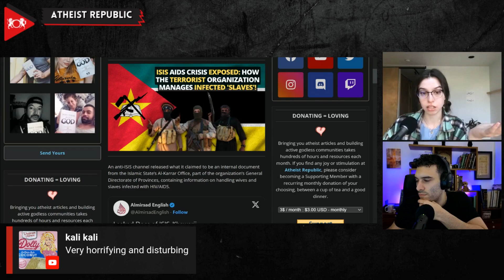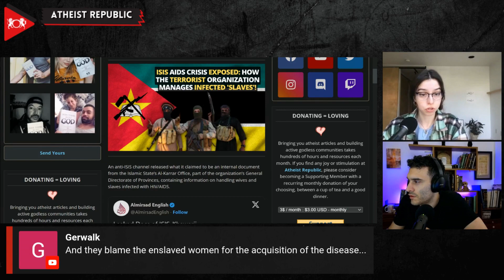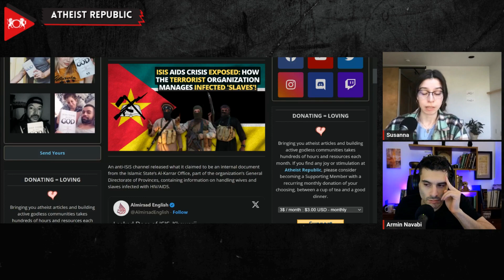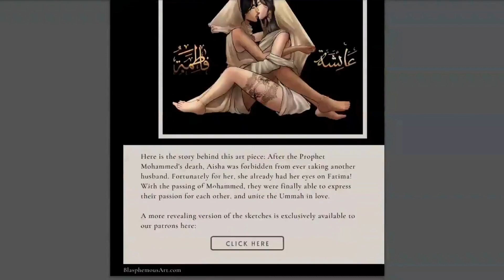ISIS AIDS Crisis: How the Terrorist Organization Manages Infected 'Slaves'!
The Islamic State (ISIS) is grappling with an HIV/AIDS crisis among its enslaved women and fighters, according to an internal document of the terrorist organization exposed by an anti-ISIS channel. The document from the Islamic State's Al-Karrar Office contained religious questions from the governor of the ISIS-controlled Mozambique Province and responses from the ISIS leadership, which included guidelines on handling wives and slaves infected with HIV/AIDS. The document revealed that ISIS enslaved women and distributed them as rewards to fighters, some of whom contracted HIV/AIDS. It also detailed measures taken by the ISIS-controlled Mozambique Province to address rising HIV/AIDS cases, such as conducting medical tests and separating infected spouses. The ISIS leadership provided directives on handling enslaved women with HIV/AIDS based on their conversion to Islam and payment of ransom. Those who converted to Islam and were free of the disease could be given to ISIS members, while those who contracted HIV/AIDS but converted to Islam could be freed if a ransom was paid. However, enslaved women with HIV/AIDS who refused to convert to Islam and for whom no ransom was paid should be killed. The Bariqah News Agency, a pro-ISIS Telegram channel, confirmed the authenticity of the document, which dates back to January 9, 2022, and was obtained during a raid leading to the death of the fourth ISIS Caliph, Abu Al-Husayn Al-Husayni Al-Qurashi. The document indicates that the crisis is exacerbating the challenges faced by the terrorist organization and reveals its deeply inhumane treatment of enslaved women. "It seems, and Allah knows best, that this disease has come to you through the women you enslave," the ISIS leadership noted in the document, underlining the need for testing and cautious handling of enslaved women amid the crisis.